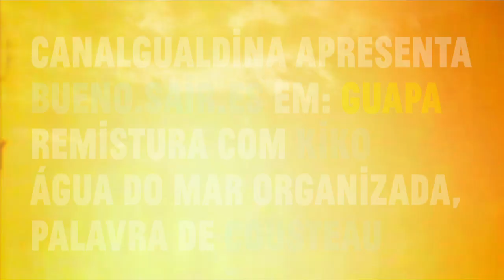Guapa remistura com Kiko teaser 2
Água do mar organizada, palavra de Cousteau.

Com: Giselle Barbosa, Alex Monteiro, Nádia Barbosa, Rita Sousa Cunha
Produção: Canal Gualdina em colaboração com Galeria Gabinete
Fotografia: bueno.sair.es e Carlos Nemeth
Casting e Guarda Roupa: Retinaphunk
Assistentes de Produção José Cunha, Fábio Rocha
Agradecimentos especiais: Pedro Guedes, Hélder Carvallho, Hugo Levi
(cc) 2012 Lavadores, Sardenha

Seawater organized, word of Cousteau.

Staring: Giselle Barbosa, Alex Monteiro, Nádia Barbosa, Rita Sousa Cunha
Direction, set design, editing, montage, music: bueno.sair.es
Production: Canal Gualdina with Galeria Gabinete
Photography: bueno.sair.es and Carlos Nemeth
Casting and costumes: Retinaphunk
Production assistants: José Cunha, Fábio Rocha
Special thanks: Pedro Guedes, Hélder Carvallho, Hugo Levi